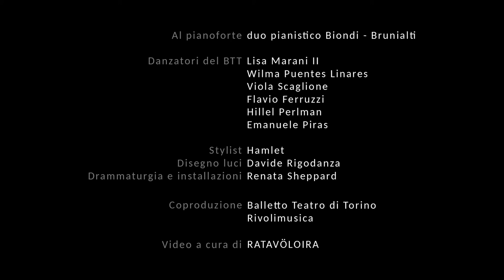I LOVE YOU BUT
Musica di Gyorgy Kurtag
Coreografia originale di Jye Hwei Lin
Drammaturgia  e installazioni Renata Sheppard
Stylist Hamlet

Al pianoforte duo pianistico Biondi – Brunialti  / Alle percussioni Maurizio Ben Omar

Danzatori del BTT
Lisa Mariani - Wilma Puentes Linares - Viola Scaglione
Flavio Ferruzzi - Hillel Perlman - Emanuele Piras

Coproduzione BALLETTO TEATRO DI TORINO / RIVOLIMUSICA